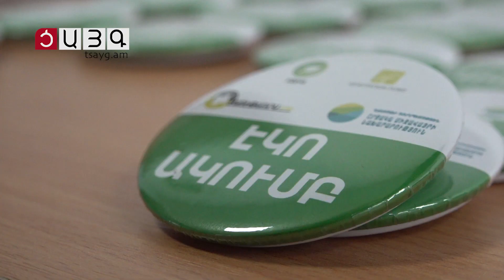Ծրագիր` միտված բնապահպանության խթանմանը